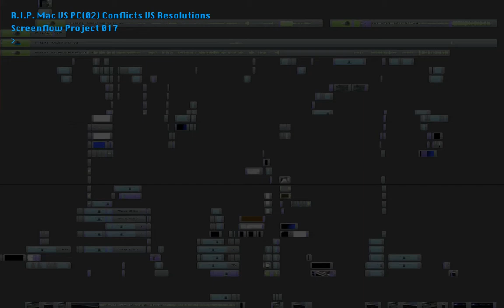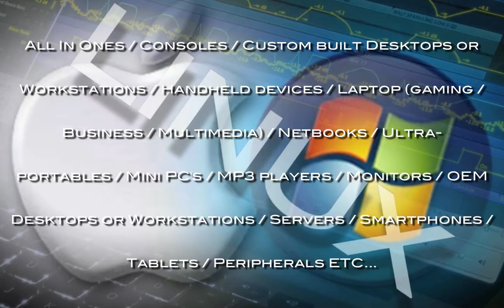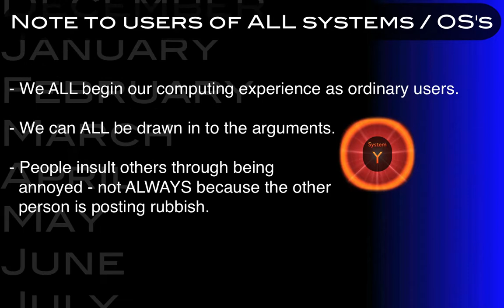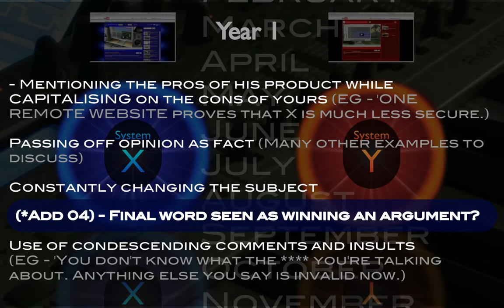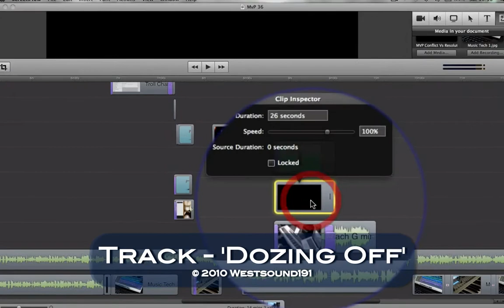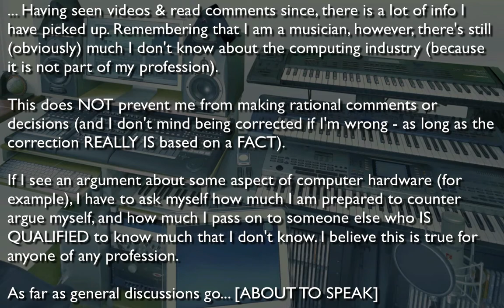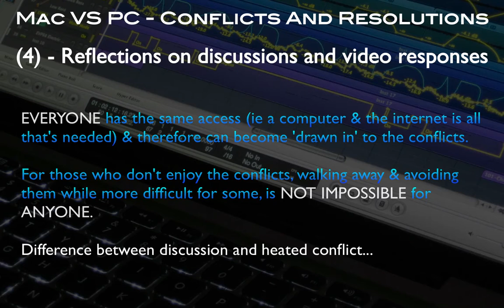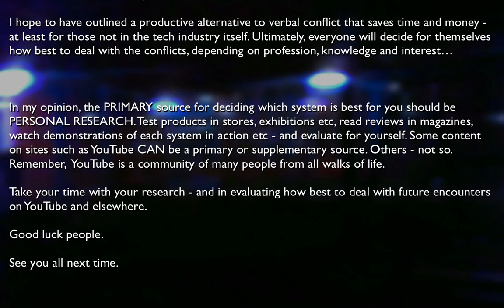Mac VS PC - Conflicts And Resolutions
[Part 1 Intro To Part2 video NOW DELETED.]

For best results view in 720p using a good set of speakers monitors or headphones.

Every now and then there will be addendum titles (ADD01 - 05) displayed where a more detailed explanation is given further below. This was only due to the 15 minute limit I had on each video at the time of uploading this - and to keep the pace of the vid going.

Mac VS PC - Conflicts VS Resolutions. Reflections of the past & considerations in the future. These are my thoughts on past Mac VS PC debates on YouTube that I have seen since September 2008 - where in some cases it turned into serious arguments. Admittedly, it was a lot more annoying for me in 2008 than now.

There's NO discussion on tech itself in the video. Instead I hope to instigate some discussion and consideration on the human nature behind the debates. Those who are fed up with the arguments may be interested in what I have to say about alternatives that save time and money, while producing effective content. Ultimately there's nothing wrong with debating (but it can be time consuming for those who only debate out of 'necessity' - & in a few instances it has gotten out of hand - hence the main reason for the video).

The rest is OPTIONAL reading only.

Addendums (*ADD01-5) explained...

1:41 (*ADD01) - 'Fanboy' behaviour is annoying (no matter which 'side' it's from), but maybe the reasons behind it can be understood, even if not excused. Is counter-arguing about tech dealing with the root of the issue?

3:48 (*ADD02) - Remember the main reason for the video was to convey my thoughts where Mac VS PC debates HAVE turned into serious conflicts - and in a few extreme cases, worse (explained later in the video).

4:21 (*ADD03) - People use computers for many different professions. The Pro user description is NOT limited to those who understand programming code or hardware (even tho understanding some areas in tech can be beneficial). Far too often I see insults being thrown at those who don't (such as the words displayed on the title page of this video) - and all too often, it is merely an emotional reaction rather than logical reasoning.

6:13 (*ADD04) - Having the last word does NOT automatically mean 'winning' the argument (any more than a football team wins by scoring the last goal, when the other team has scored more than them) - particularly when the other person has made irrefutable points. The tactics sometimes used to 'get that last word' should IMO be considered pointless - as should trying to 'win' arguments.

7:02 (*ADD05) - Everyone has every right to remain anonymous. The criticism is aimed at cowardly trolls who open up fake accounts to flame and act like assholes, while hiding behind a screen name.

I realise that tech itself has played a part - but that is only part of the issue. As such it was not focused on in the video, but may be discussed in the comments section. Now, I too hope we have for the most part seen the end of many long Mac VS PC conflicts (as well as a few of those in other areas such as consoles, smartphones and tablets). Wishful thinking, maybe - but now I'd like to get back to work as a musician.

Mac VS PC - Conflicts Vs Resolutions is a collection of my thoughts, compressed in 15 minutes. Other people may have other ideas which I'd be interested to hear or read.

(0:08 - 1:40) (5:05 - 5:42) (7:47 - 8:52) (9:30 - end) ©Westsound191
(1:40 - 4:40) (5:42 - 7:47) Apple (with parts added by Westsound191)
(4:46 - The Elephant from Carnival Of The Animals (Saint Saens), 8:53 - Prelude in G Minor Op.23 (Rachmaninov)).

Apologies for the lower frame-rates. As seen, the size of the file and different video speeds etc (all processed with a mobile GPU and non ECC RAM) meant I had to render it in two parts. But I have no problems with that - as long as the message is conveyed. Also bearing in mind this is really the first time I have spoken on YouTube, so if I come across as a bit of a dipstick, you will understand why...